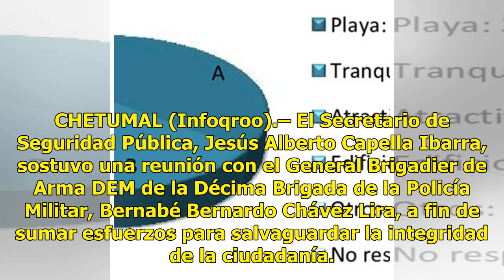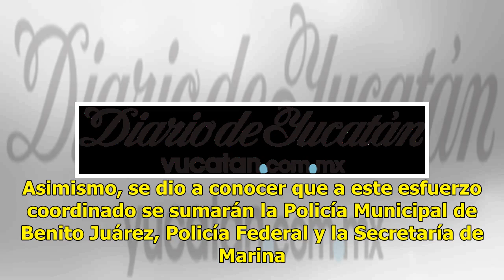Definen colaboración de militares en la vigilancia - El Diario de Yucatán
CHETUMAL (Infoqroo).– El Secretario de Seguridad Pública, Jesús Alberto Capella Ibarra, sostuvo una reunión con el General Brigadier de Arma DEM de la Décima Brigada de la Policía Militar, Bernabé Bernardo Chávez Lira, a fin de sumar esfuerzos para salvaguardar la integridad de la ciudadanía. El enc...